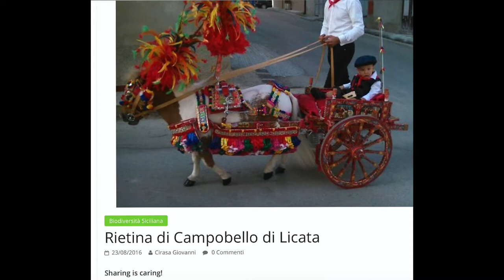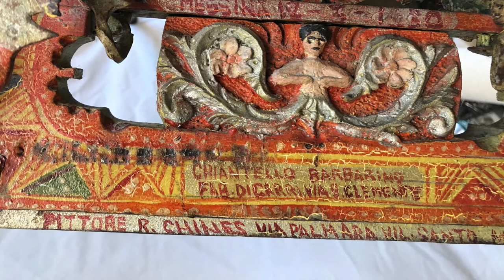Chariot sicilien: restauration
Il date de 1950. Nettoyage, identification des couleurs, sélection des motifs à rafraichir. Par Claire Luisi.